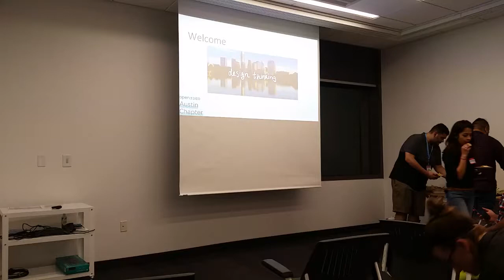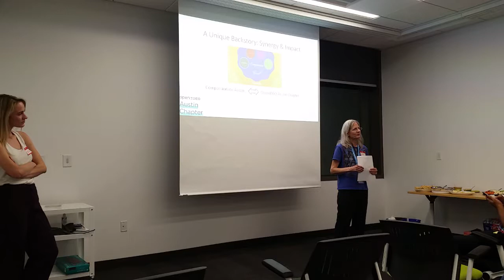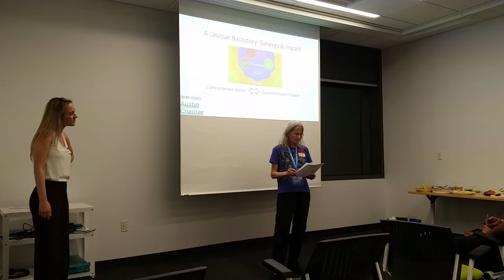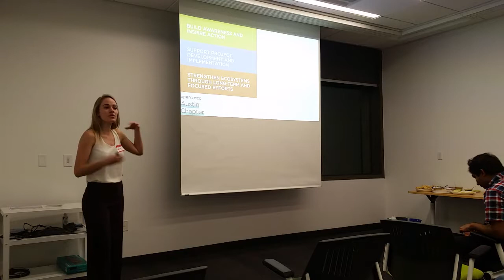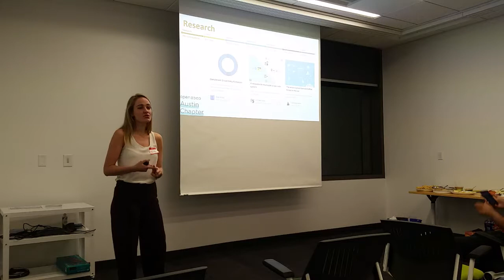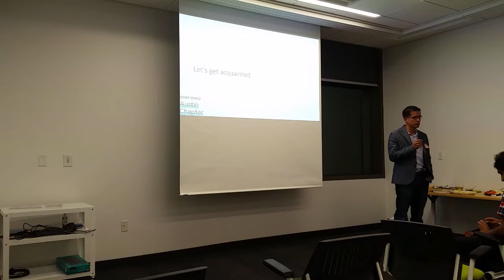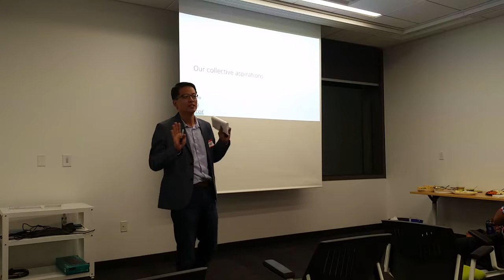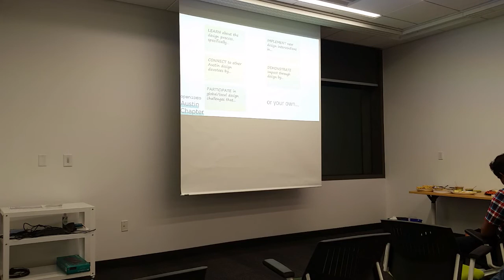OpenIDEO AUSTIN Chapter- Launch Event- Part 1- 12-4-17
This is a video of the 1st part of the OpenIDEO Austin Chapter Launch Event held at the Design Institute for Health on December 4, 2017.  This part of the meeting includes the welcome; introductions; the Chapter's unique backstory;  a walk-through of the OpenIDEO online platform and the Austin Chapter page; the ice-breaker; and Instructions for the brainstorming process.